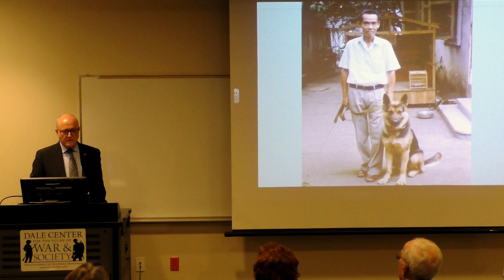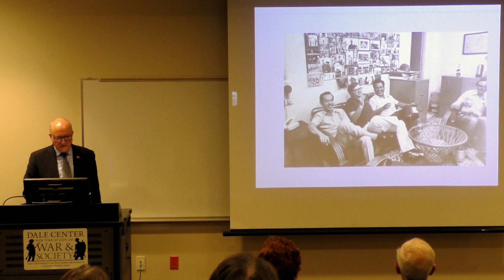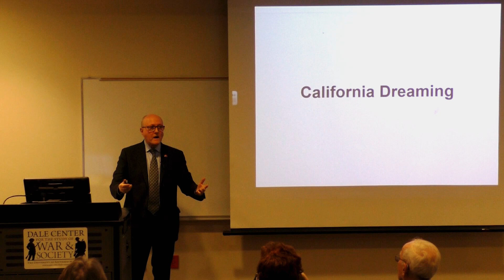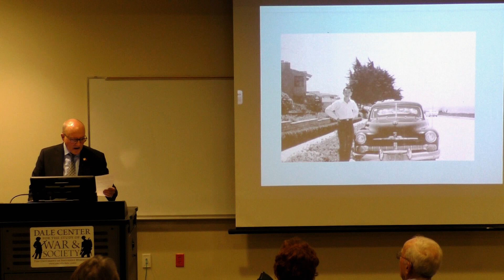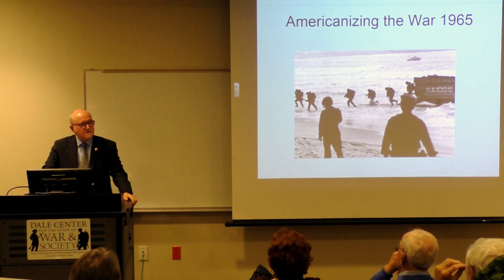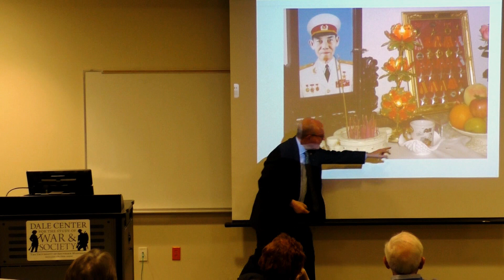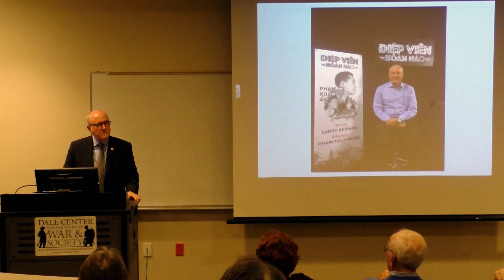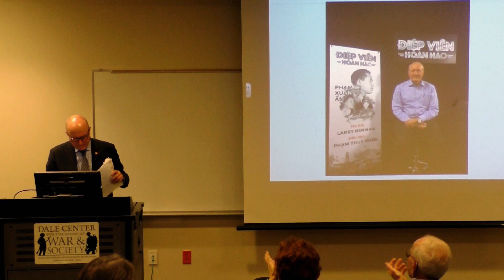Dr. Larry Berman - "Perfect Spy: The Incredible Double Life of Pham Xuan An"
Dr. Larry Berman, Professor Emeritus, University of California-Davis and Founding Dean of the Honors College, Georgia State University, delivered a talk entitled "Perfect Spy: The Incredible Double Life of Pham Xuan Am, Time Magazine Reporter and Vietnamese Communist Agent" on Tuesday, February 26, 2019. This is the fourth, and final, event in the 14th Annual Richard McCarthy Lecture Series, which is entitled "Spy Games: War & Espionage in the 20th Century," located on the Hattiesburg campus of the University of Southern Mississippi.